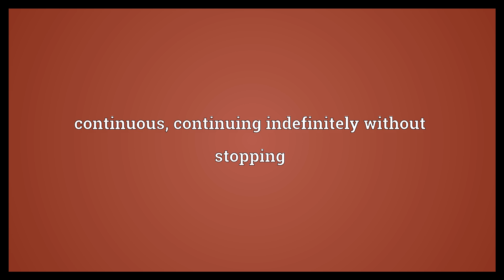Unceasing Meaning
Video shows what unceasing means. continuous; continuing indefinitely without stopping.  Unceasing Meaning. How to pronounce, definition audio dictionary. How to say unceasing. Powered by MaryTTS, Wiktionary